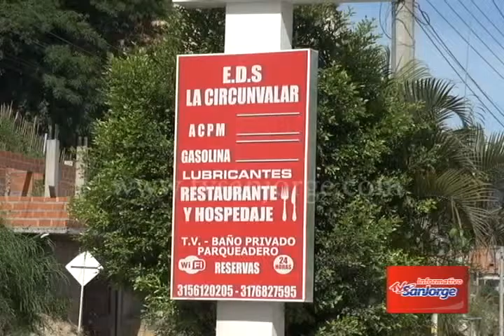Estaciones de servicio en crisis por contrabando